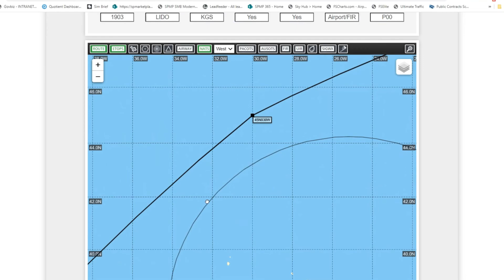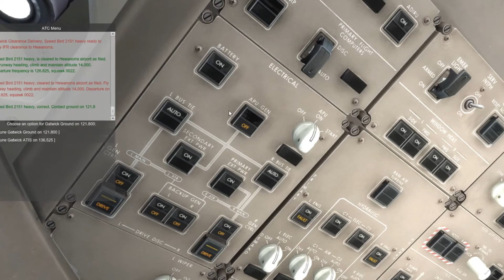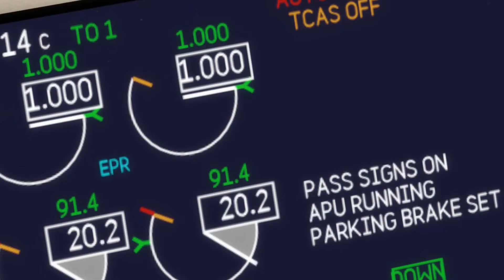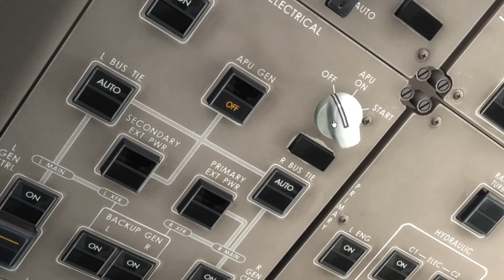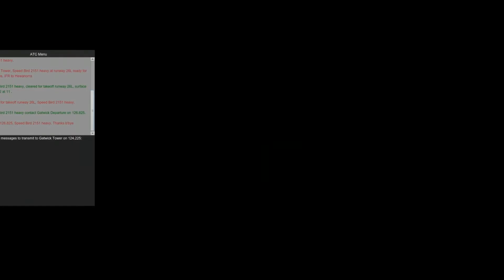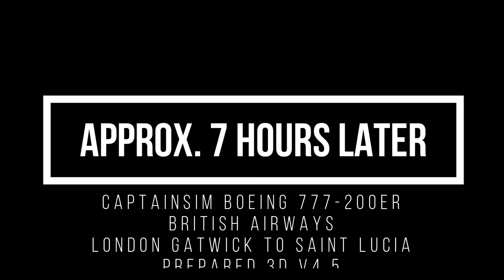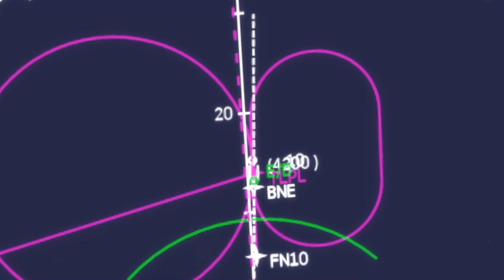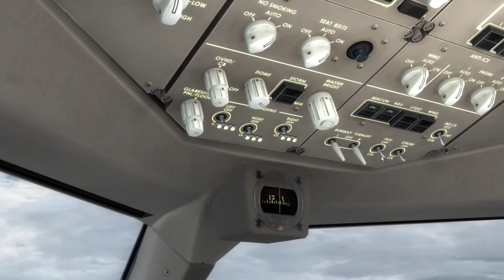Captainsim Boeing 777-200ER (British Airways) from London Gatwick to Saint Lucia on P3Dv4.5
This is my fourth port over video from the main Liv'n the Dream channel, where I flew the Captainsim Boeing 777-200ER from London Gatwick to Saint Lucia International during October 2020 as part of my two-part Saint Lucia 2020 miniseries.

Add ons:
Captainsim 777-200ER P3Dv4
FST GSX level 2
Active Sky & Active Sky Cloud Art
UK2000 Gatwick HD
Orbx True Earth Great Britain South
FSDG Saint Lucia